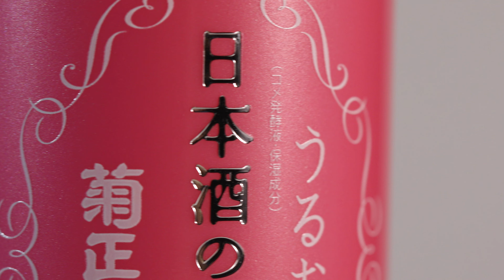Kiku-Masamune Skin Care Essence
Skin Care Essence to bardzo bogate, intensywnie pielęgnujące serum o właściwościach wysoko nawilżających do twarzy i ciała z sake (tradycyjne wino ryżowe) i kwasem kojowym japońskiej firmy Kiku-Masamune. Formuła produktu oparta na sake zawiera aminokwasy (12 rodzajów), arbutynę, ekstrakt z łożyska (placenta), dwa rodzaje witaminy C, trzy rodzaje ceramidów, skwalan, kwas lukrecjowy 2K. Serum intensywnie nawilża i odżywia, koi podrażnienia, zaczerwienienia oraz działa regenerująco, a także chroni przed wysuszeniem. Wzmacnia, wygładza, zmiękcza, rozjaśnia skórę, zapewnia jędrność, odmładza i spowalnia proces starzenia się skóry. Składniki aktywne tworzą barierę ochronną, chronią przed wolnymi rodnikami i utratą wilgoci oraz rozjaśniają skórę. Kwas kojowy powstały jako produkt uboczny fermentacji ryżu usuwa piegi oraz przebarwienia. Serum sprawia, że skóra jest intensywnie nawilżona, odżywiona i pełna zdrowego blasku. Produkt jest lekko kwaśny, ma delikatny zapach słodkiego sake. Nie zawiera sztucznych barwników, oleju mineralnego. Pojemność 150ml.

Realizacja: japanstore
Sklep ► japanstore.pl

★ JAPANSTORE SOCIAL MEDIA ★